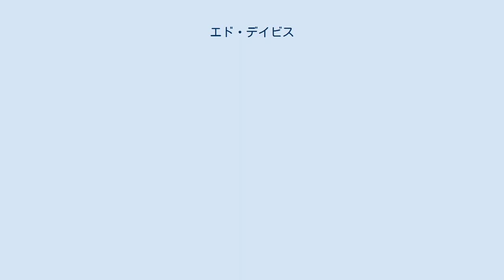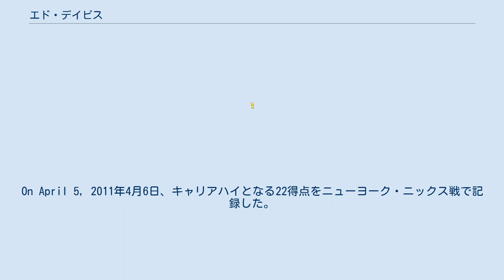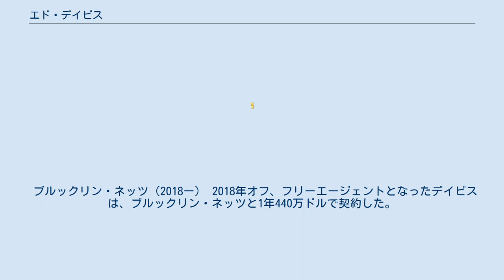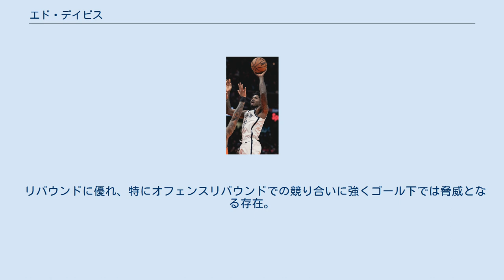エド・デイビス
エドワード・アダム・デイビス（Edward Adam Davis、1989年6月5日 - ）はアメリカ合衆国ワシントンD.C.出身のバスケットボール選手。
NBAのミネソタ・ティンバーウルブズに所属している。
 バージニア州メカニクスビルのハノーバー高校に入学し、リッチモンド (バージニア州)のベネディクティン高校に転校し、2008年にマクダナルズ・オール・アメリカン・ゲームズに選ばれるとともに、バージニア州の「Mr.バスケットボール」に選ばれた。
 ノースカロライナ大学ターヒールズで2008年から2シーズンプレーし、2010年のNBAドラフトにアーリーエントリーした。
 トロント・ラプターズ (2010–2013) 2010年のNBAドラフトでトロント・ラプターズに全体13位で指名を受け、2010年7月6日、契約を結んだ。
1ヶ月後にDリーグのエリー・ベイホークスにアサインされた。
11月29日にラプターズに呼び戻され、12月1日にNBAデビューを果たし、ワシントン・ウィザーズ戦で11得点6リバウンド、2ブロックを記録した。
On April 5, 2011年4月6日、キャリアハイとなる22得点をニューヨーク・ニックス戦で記録した。
 メンフィス・グリズリーズ (2013–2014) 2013年1月30日、トロント・ラプターズ、デトロイト・ピストンズ、メンフィス・グリズリーズの3チーム間トレードで、ピストンズのテイショーン・プリンス、オースティン・デイと共にメンフィス・グリズリーズにトレードされた。
この際にホセ・カルデロンがピストンズに、ルディー・ゲイとハムド・ハダディがラプタースにトレードされた。
 2014年6月30日、グリズリーズからクオリファイング・オファーを得られず、制限なしフリーエージェントとなった。
 ロサンゼルス・レイカーズ (2014–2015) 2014年7月23日、ロサンゼルス・レイカーズと契約した。
 ポートランド・トレイルブレイザーズ (2015–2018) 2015年6月9日、ポートランド・トレイルブレイザーズと 3年 2,000万ドルの契約を結んだ。
 2015年11月21日のロサンゼルス・クリッパーズ戦で17得点 15リバウンドをマーク。
1試合に10オフェンスリバウンドはグレッグ・オデンが2009年に記録して以来のことだった。
全試合ベンチからの出場だったものの高いFG成功率をマークしゴール下で存在感を示した。
2017年3月に左肩を痛め残りの試合を全休した。
 ブルックリン・ネッツ（2018ー） 2018年オフ、フリーエージェントとなったデイビスは、ブルックリン・ネッツと1年440万ドルで契約した。
 リバウンドに優れ、特にオフェンスリバウンドでの競り合いに強くゴール下では脅威となる存在。
 父親はダラス・マーベリックスなどに在籍していたテリー・デイビス。